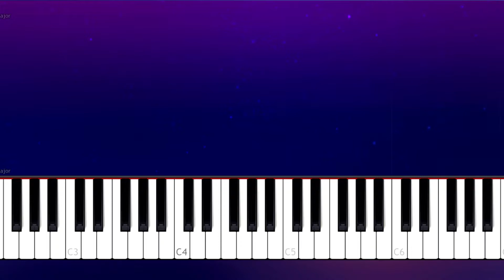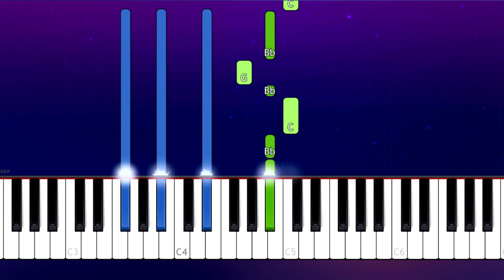Cavetown - Snail (Piano Tutorial)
How To Play Cavetown - Snail  (Piano Tutorial / Piano Lesson)